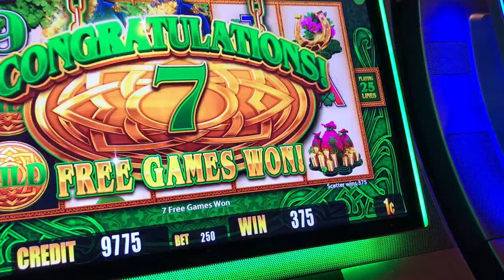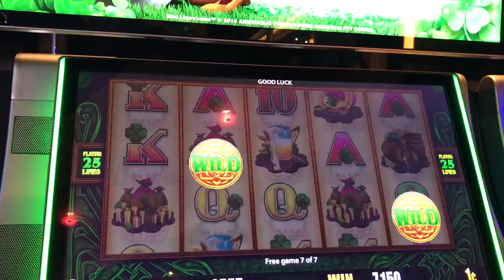Slot Machine Big Hits/Bonus Play Action